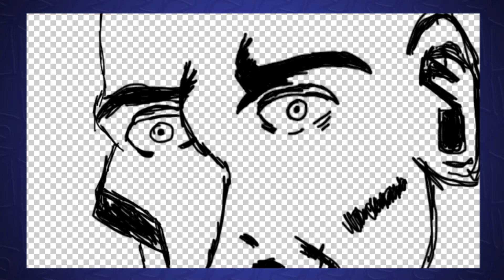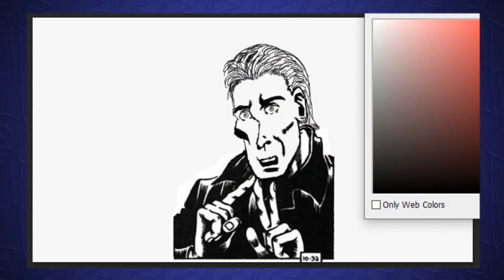Funday Sunday, prepare for a week ahead in the Arts in Belgrade- BAA-Bel Art Attractions [English]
Happy Sunday,
Hope you had a great weekend and a happy week ahead, and welcome to BAA Bel Art Attractions your (hopefully) bi-weekly events of some of the events in the art world of Belgrade.

Links
EXHIBITIONS
*Monday, 30/ 11- 31/12- "Madam Baterflaj – Jedan Vek U Beogradu", Muzej Pozorišne Umetnosti Srbije on Gospodar Jevremova 19
Times: 10am-6pm (Weekdays), 10am-2pm (Saturdays)

**Wednesday, 2/12/2020- 31/01/2021- “Alan Ford Trči Počasni Krug” at Muzej Jugoslavije on Mihaila Mike Jankovića 6

FILM
Thursday, 3/12- Sunday, 6/12- "Merlinka" at Dom Omladine on Makedonska 22